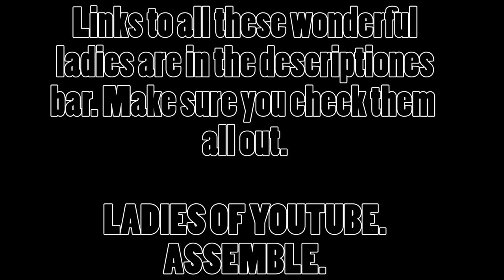Girls on YouTube | Becoming Youtube | LADIES OF YOUTUBE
HEY! LOOK IN HERE! THERES SOME COOL STUFF!!

Wanna write me a letter? Send me something? I'll write back!
Kayleigh Kill
33355

SEND ME THINGS:

33355